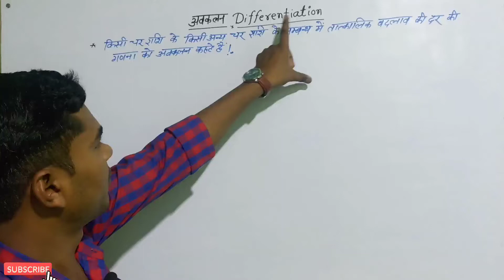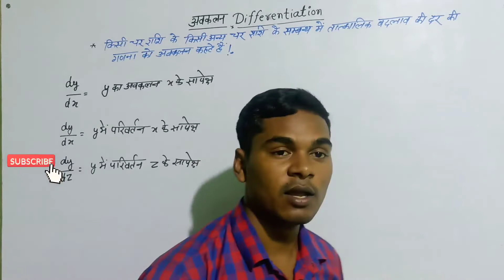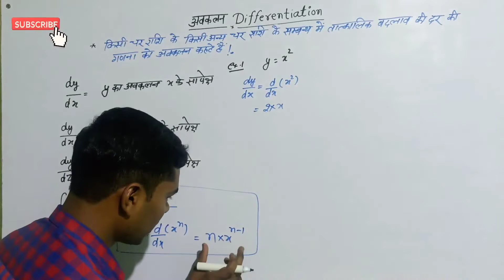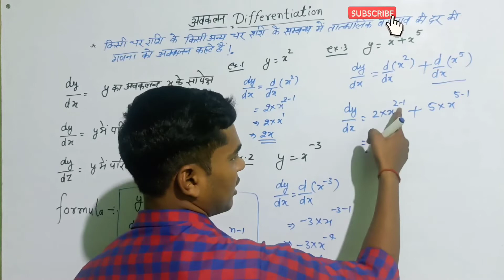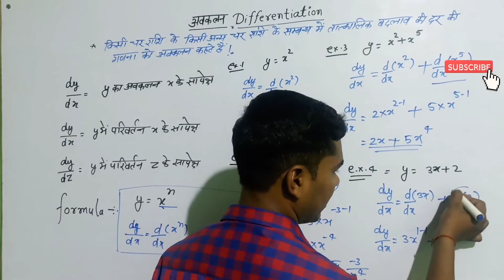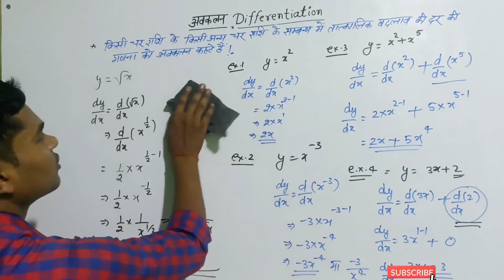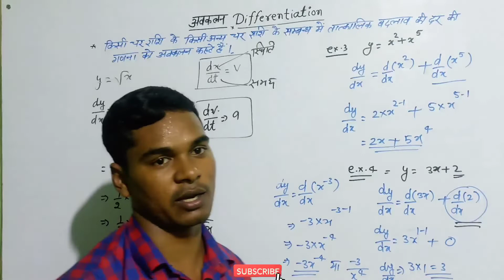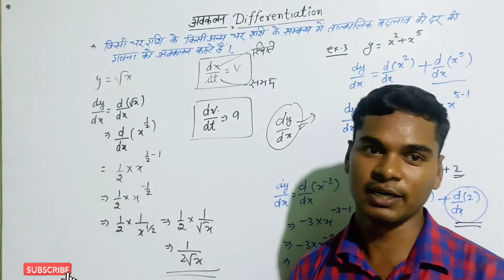Differentiation(अवकलन) Class™-11&12™ के बच्चों के लिए ये विडियो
अवकलन आसान तरीका से सिखाया गया है||I do not take creids ,for any copyright things in my video s those belongs to it's rightful owner so if you want to me remove thinks that might belongs to you.

My you tube channel :- roshan classes

Teligram  :- roshan classes
Yah channel class :- 9,10,11,12 aur sabhi taiyari wale students ke liye hai . Es channel per physics, chemistry, biology ke saath-saath sabhi pratiyogi pariksha ke notes bhi milenge.

roshan classes
सभी प्रकार कि तैयारी के लिए विज्ञान के महत्वपूर्ण प्रश्न